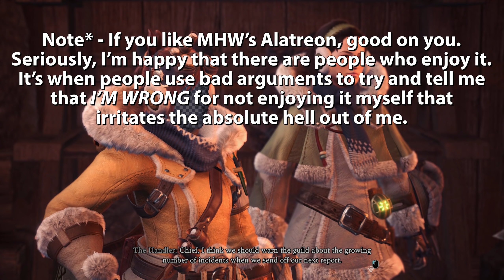Fatalis - A boss worth fighting.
This guy was hard but fun. I still had a number of "bullshit!" moments, but it really pushed me to play well and strategize. No gimmicks.